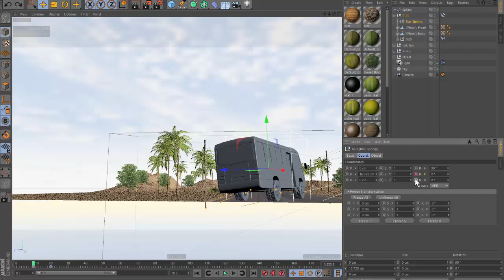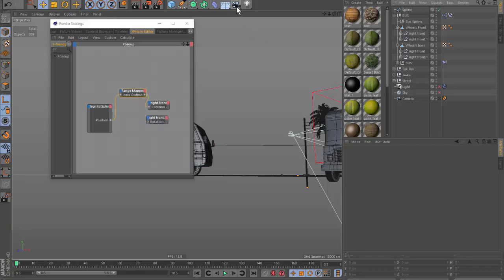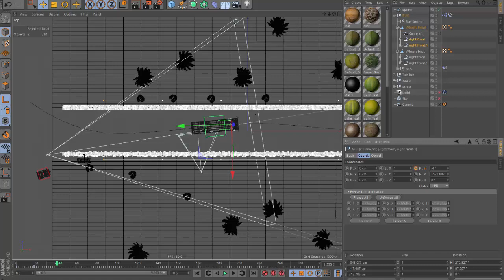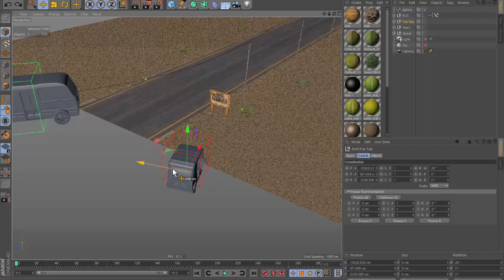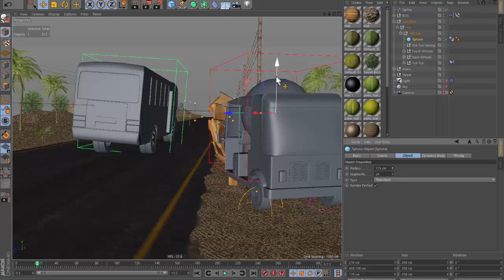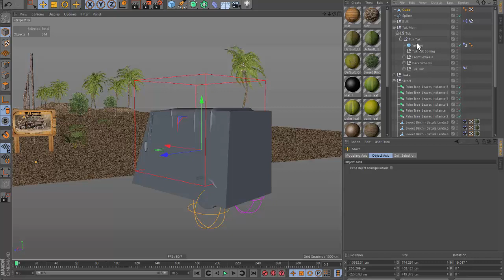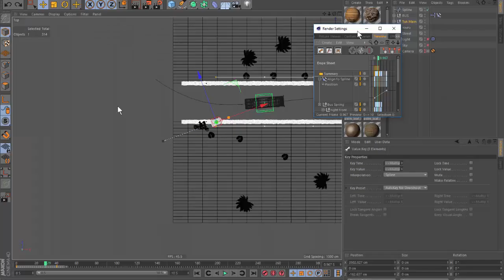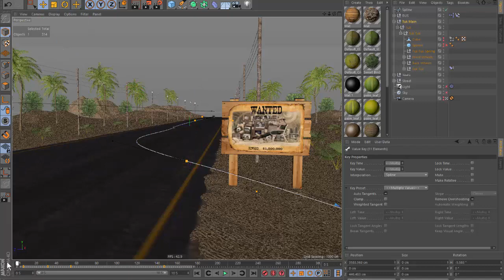المحاضرة الثانية عشر أنيميشن الباص والتوكتوك والقنبلة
في هذه المحاضرة سيتم شرح كيفية عمل الأنيميشن للموديلات
والحنكة في تفاصيل الحركة